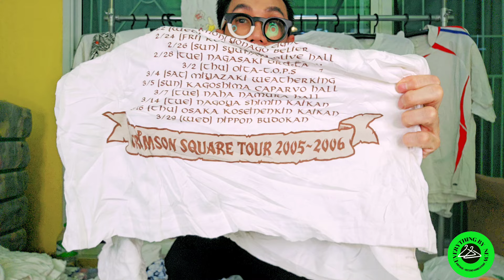กำไร? เท่าทุน? ขาดทุน? ตัดกระสอบผ้าขาวญี่ปุ่นป้ายลิง 100 Kg (1X,XXX บ.) ลุ้น!! Everything By Newนิว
เห็นพ่อค้าบอกว่าดี...เลยสั่งมาเปิด กระสอบผ้าขาวล้วนป้ายลิง
เป็นยังไงมาจะลุ้นกัน Let's go🔥🔥🔥

ถ้าชอบคลิปของเรา
ส่ง​Super​ Sticker​ มาด้วยนะจ๊ะ
สำหรับใครที่ชอบเสื้อมือสอง สาระดีๆ

โกดัง - กระสอบ

กด❤
กด🛎